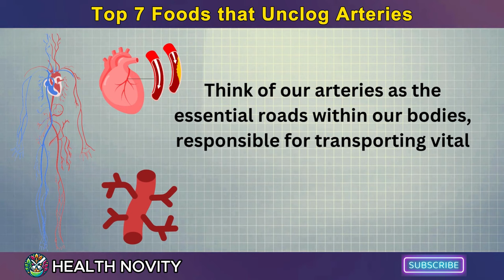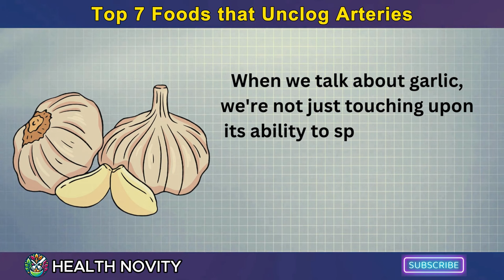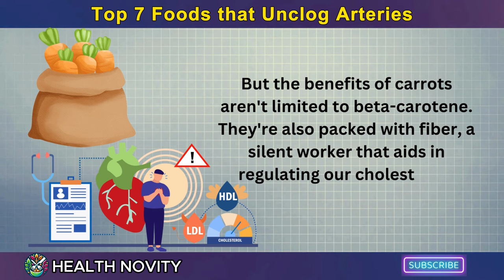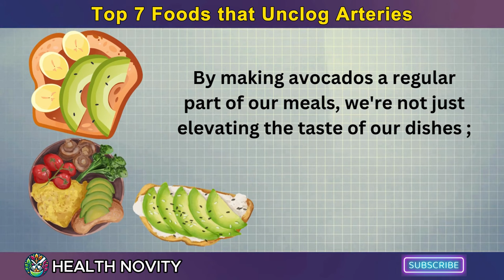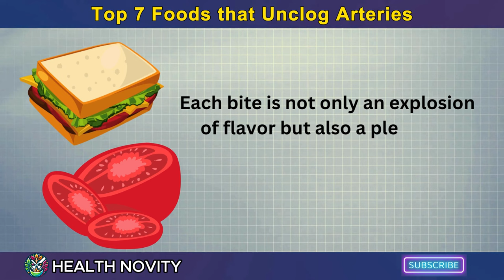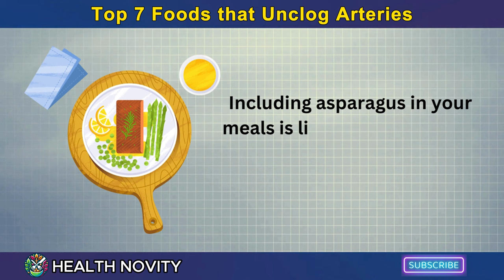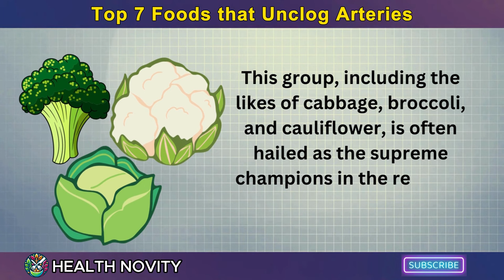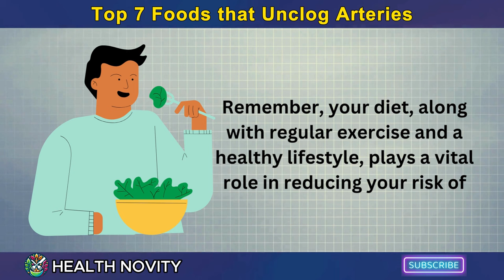7 Foods that Clean Your Arteries to Keep You Healthy and Safe: Top 7 choices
7 Foods that Clean Your Arteries to Keep You Healthy and Safe: Top 7 choices

Discover the top 7 foods that naturally clean your arteries and promote heart health! 🥦🍓 In this video, we at  Health Novity reveal the best choices for maintaining a healthy cardiovascular system and reducing the risk of heart disease. 💓 Learn how these nutrient-packed foods can help you live a longer, healthier life. Don't miss out on these essential tips for a heart-healthy diet! 🏃‍♀️🍽️✨

Steer Clear of the Following Foods:
▪ Fatty cuts of meat
▪ Cheese rich in fat
▪ Butter
▪ Egg yolks
▪ Full-fat milk and cream
▪ Processed meats
▪ Deep-fried items
▪ Ice cream
▪ Carbonated drinks
▪ Pastries and baked treats
▪ Highly salted foods
▪ Sugary food items

Consuming foods laden with cholesterol, saturated fat, and/or trans fat can adversely impact your cardiovascular health. Consider choosing the healthier alternatives that were discussed earlier in this video.